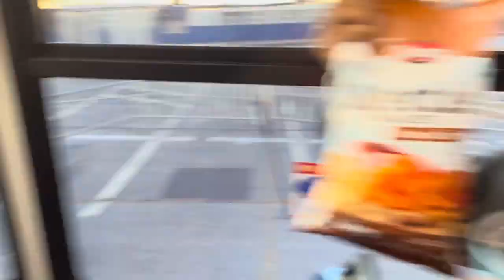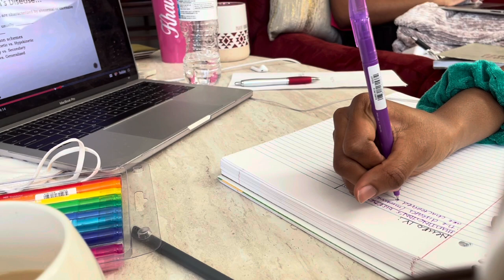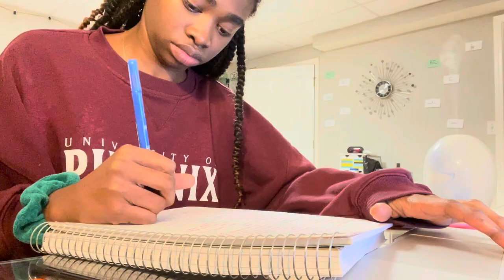A Day in the Life of a PT Student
Hey lovely humans!
So here is a glimpse into my life as a Physical Therapy student!
Pleaseeee forgive the audio. This was my first time doing music and a voiceover together!

Basically, this video was taken at the beginning of the semester when I was energetic and productive -- yeaaa not so much anymore. Hopefully, another video will be made (recorded) demonstrating the ending of the semester vibes or Maymester... we will see!

FILMED w/: Iphone 12 + Canon Powershot Elph 330 HS

EDITED w/: CapCut